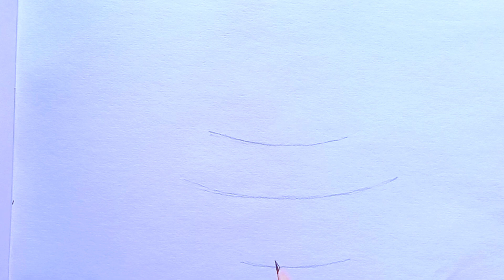How to draw pencil sketch // Step by step drawing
How to draw a girl easily 💞

girl drawing vs boys drawing,

5  drawing,
girl drawing and painting,
girl drawing asmr,
girl drawing aesthetic,